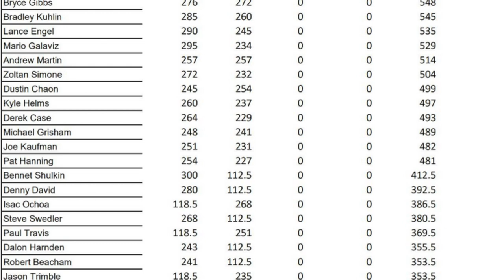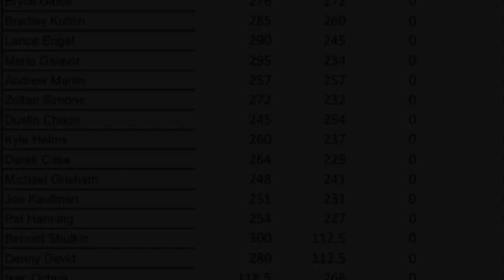AZX3 | Lake Havasu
Thank you to my family and friends, without your support life would be a chore. Never Give Up!!!

Clubs!